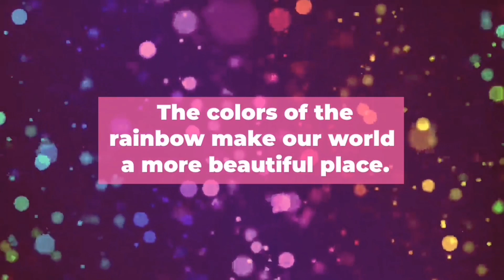Ice Scramble Cravings💟🍧 || Keentv